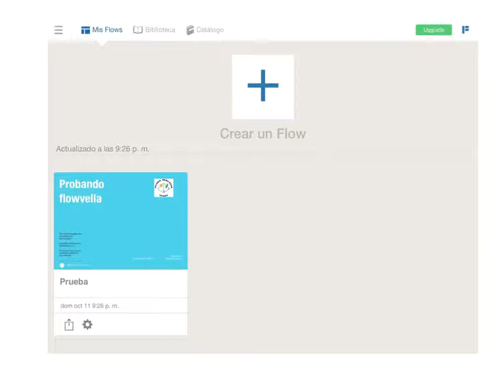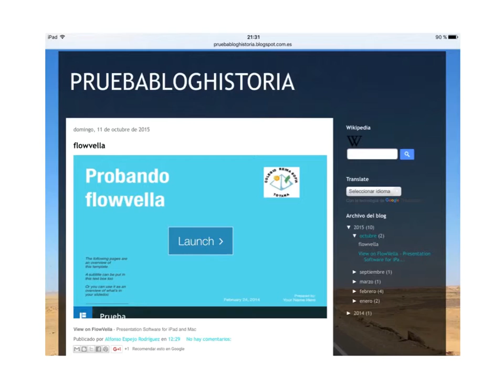App FLOWVELLA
Pasos para obtener código embed o código de inserción de una presentación realizada con la app FLOWVELLA